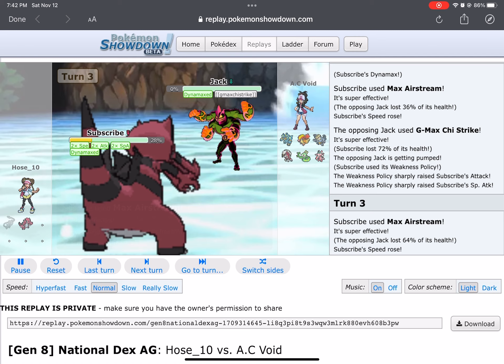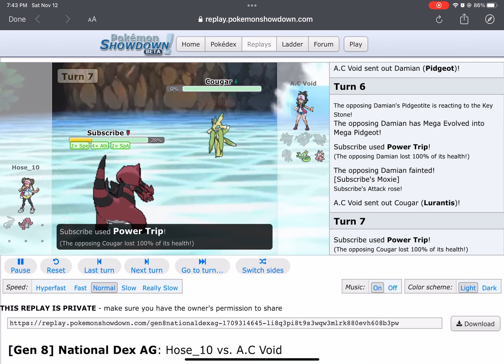Recovery from setup fail leaves opponent speechless